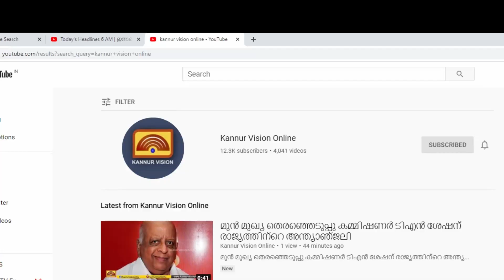വിഷു റംസാൻ വിപണി RAK-NEW STAND KANNUR